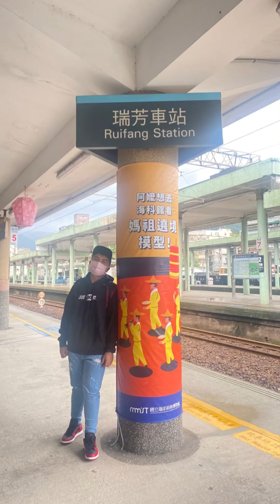Exploring Taiwan! 🇹🇼 Shifen Old Street | Sky Lantern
Shifen Old Street Taiwan Walking Tour [October 25, 2021] is a video recording of my walk together with my beloved.

Shifen Old Street Info:
Located in the Pingxi area, Shifen Old Street is a collection of lanes and alleys in and around the Shifen railway station area. Originally built for transporting coal during the Japanese era, the station and the tracks run straight to the village.

With the market surrounding the train station ang the openness in which people can freely cross the track running straight to the center of the town, the market place of area of Shifen is a great place to grab snacks and some souvenirs.

HAO XIXIE 🥰🙂😘